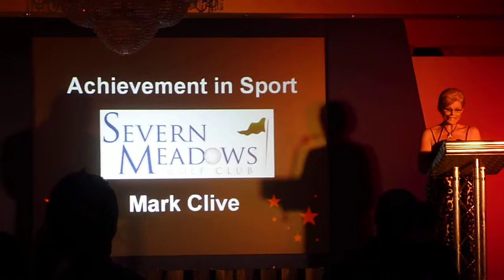Children of Pride 2010.MOV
Mark receiving the Award for Sport at the Children of Pride Awards 2010.